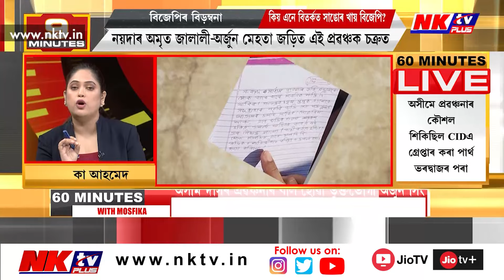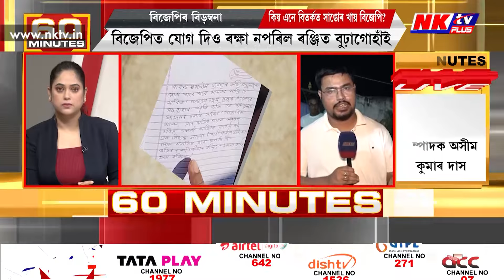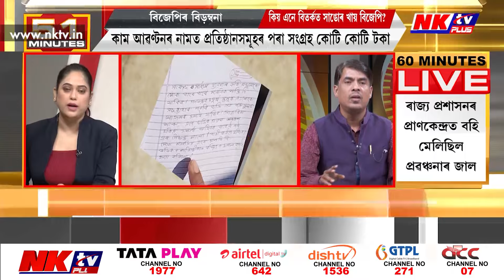প্ৰৱঞ্চনা, ধন লুণ্ঠন, ভাবুকিৰ অভিযোগত অভিযুক্ত বিজেপি নেতা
খোদ ৰাজ্য প্ৰশাসনৰ মূল কেন্দ্ৰৰ পৰাই চলিছে দুৰ্নীতিৰ বেহা
জনতা ভৱনত বহি লুণ্ঠনৰ জাল পেলোৱা বিজেপি নেতা ধৃত
বিজেপিৰ OBC মৰ্চাৰ ৰাজ্যিক সম্পাদক অসীম কুমাৰ দাস গ্ৰেপ্তাৰ
ভুৱা ৱৰ্ক অৰ্ডাৰেৰে কোটি কোটি টকা লুন্ঠন ধৃত দাসৰ
কেইবাটাও স্বায়ত্ব শাসিত পৰিষদৰ নামত ভুৱা ৱৰ্ক অৰ্ডাৰ
ভুৱা ৱৰ্ক অৰ্ডাৰ বনাই বিভিন্ন প্ৰতিষ্ঠানৰ পৰা কোটি কোটি টকা সংগ্ৰহ
তেওঁৰ লগত সহযোগী অৱসৰপ্ৰাপ্ত বিষয়া বিৰিঞ্চি বৰকটকী
জনতা ভৱনৰ কনফাৰেন্স হলত বহিয়েই মেলিছিল প্ৰৱঞ্চনাৰ জাল
ইফালে সোণাৰিত বিজেপি নেতাৰ আত্মহননক লৈও ব্যাপক চাঞ্চল্য
দেৱজিত হাজৰিকাও মানসিক নিৰ্যাতনৰ বলি হৈছিল বিজেপি নেতাৰ দ্বাৰাই
দেৱজিত হাজৰিকাক হাৰাশাস্তি কৰিছিল RTI কৰ্মী, সাংবাদিকেও
বাৰম্বাৰ কিয় এনে বিতৰ্কত সাঙোৰ খায় বিজেপি নেতা?
কিয় বাৰে বাৰে বিজেপি নেতাৰ বিৰুদ্ধে উঠে প্ৰৱঞ্চনাৰ অভিযোগ?
দুষ্কাৰ্য কৰিবলৈকে একাংশ দুৰ্বৃত্তৰ বিজেপিত যোগদান নেকি?
গেৰুৱা পোছাক পিন্ধি সাৰি যাব বিচাৰে নেকি অপৰাধৰ পৰা?
ৰাজ্যৰ প্ৰশাসনৰ মছনদত বহি কেনেকৈ পেলাইছিল প্ৰৱঞ্চনাৰ জাল?
জনতা ভৱনৰ পৰাই কাৰ ছত্ৰছায়াত অসীমে চলাইছিল প্ৰৱঞ্চনাৰ সাম্ৰাজ্য?
আৰু কোন কোন বিজেপি নেতা জড়িত আছে এই চক্ৰত
সবিশেষ আলোচনা মছফিকাৰ সৈতে আজিৰ ‘60 মিনিটছ’
অংশ লৈছে দেৱজিত গোস্বামী, ৰাজনৈতিক সমীক্ষক
উপেন ৰাজ নাথ, বিশ্লেষক
বিদিশা নেওগ, মুখপাত্ৰ, কংগ্ৰেছ
অসীম দাসৰ প্ৰৱঞ্চনাৰ বলি হোৱা ভুক্তভোগী অৰ্জুন সিং
অসীমে কিদৰে মেলিছিল প্ৰৱঞ্চনাৰ জাল? জনাব অৰ্জুনে EXCLUSIVE
সোণাৰিৰ পৰা মৃত দেৱজিত হাজৰিকাৰ পত্নী
দল-সংগঠন, স্থানীয় ৰাইজ, বিজেপি কৰ্মী